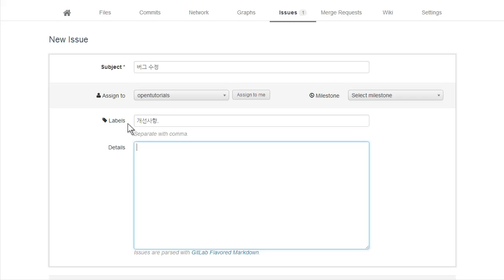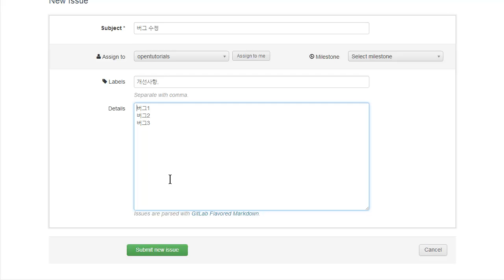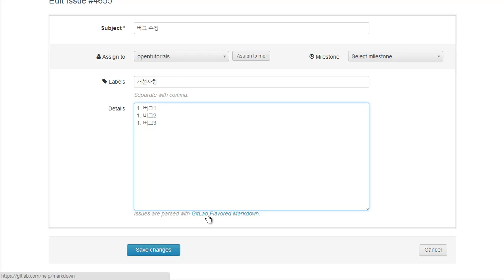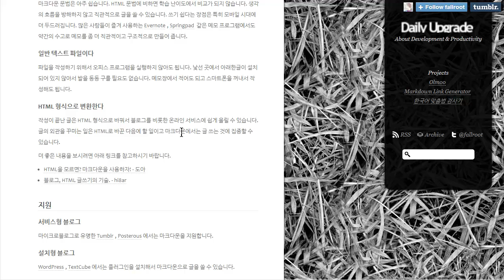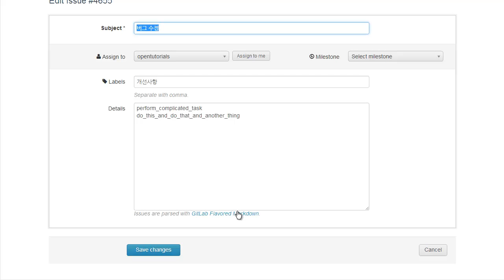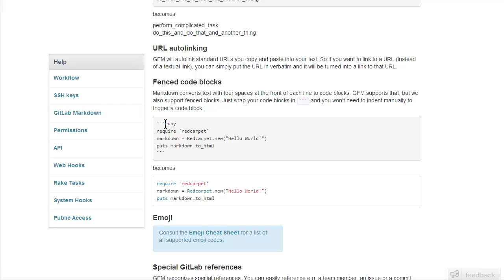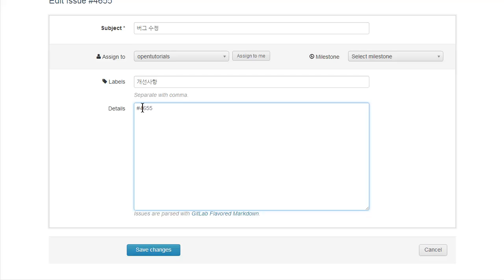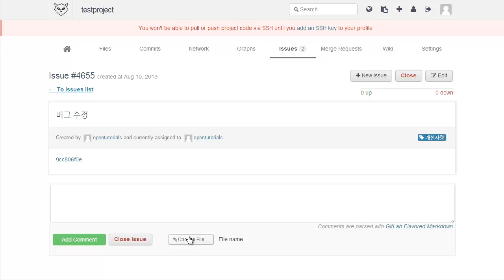gitlab issues 2 markdown